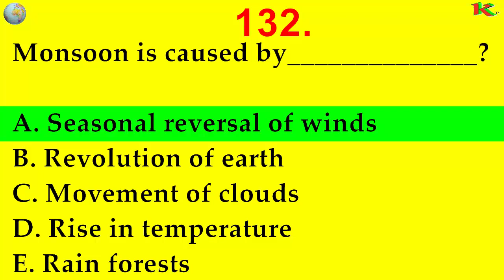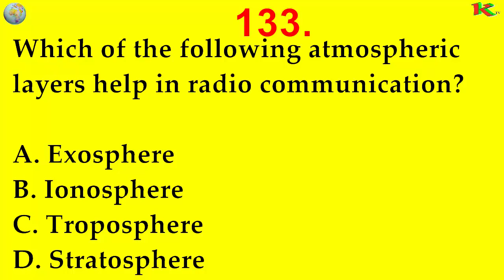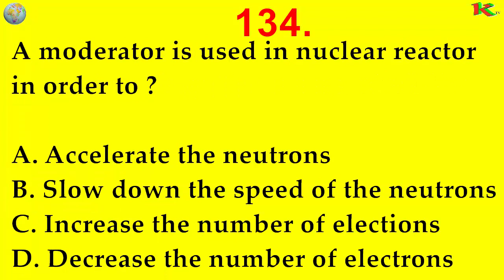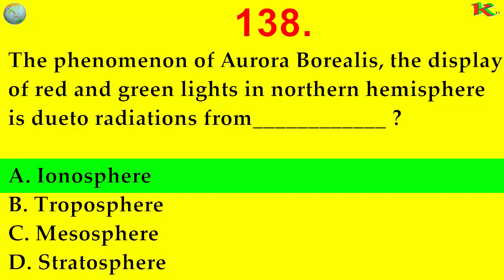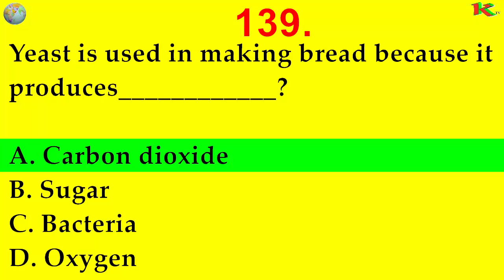Kids Science Quiz: Test Your Knowledge! Part #14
Welcome to Part 14 of our exciting Kids Science Quiz series! 🌟 Join us as we challenge young minds with fun and educational science questions that cover a wide range of topics. From fascinating animals to mind-boggling experiments, this quiz is designed to spark curiosity and learning in a playful way. Whether you're a science whiz or just starting your journey, this quiz is perfect for kids of all ages. Get ready to explore the wonders of the natural world and expand your scientific horizons. Let's dive in and see who the next science champion will be! 🚀🔬🌍